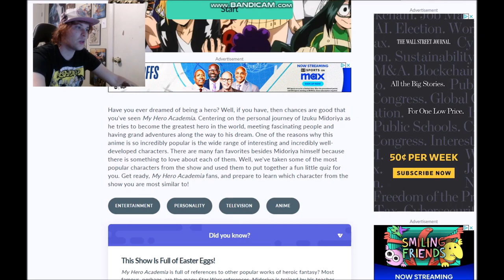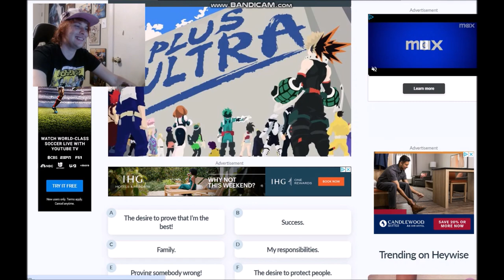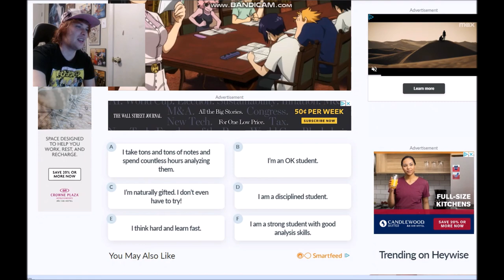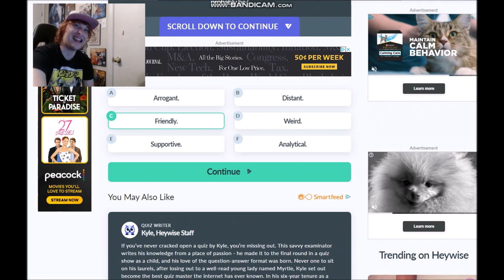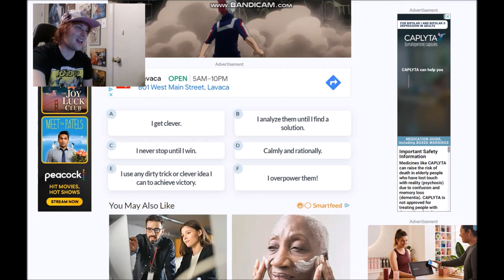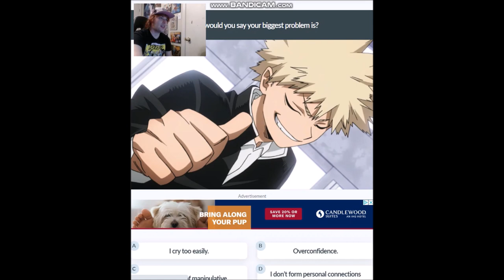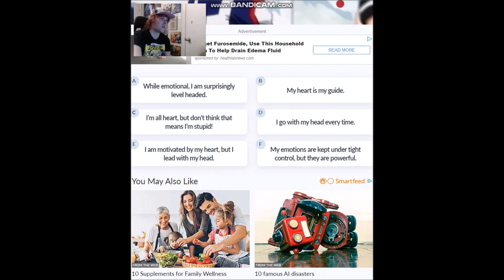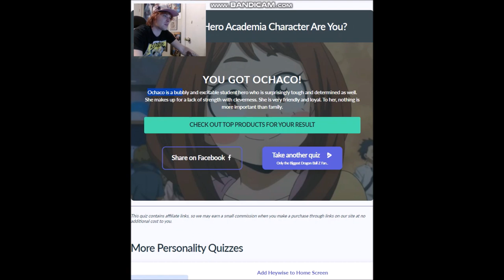WHICH MY HERO ACADEMIA CHARACTER AM I????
Despite the many pop up ads on this website. I finally know which My Hero Academia Character I am!!